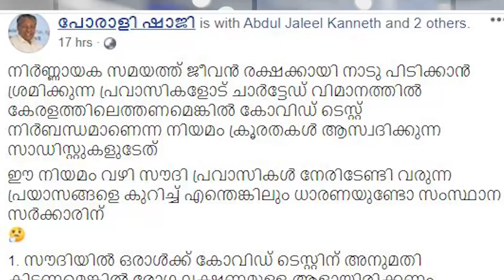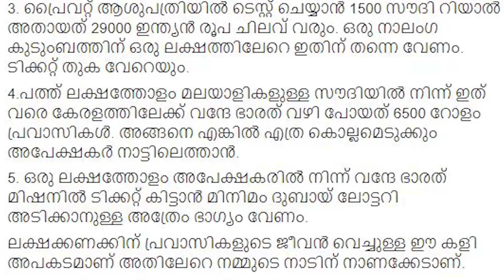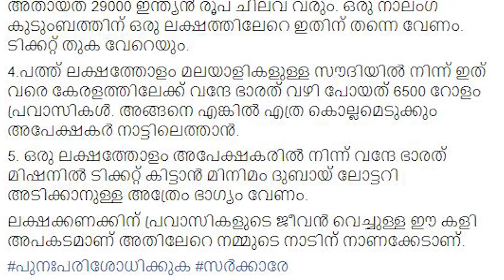പിണറായി വിജയനെതിരെ പോരാളി ഷാജി.... സൈബർ ഗ്രൂപ്പുകളും പിണറായിയെകൈവെടിയുന്നു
പോരാളി ഷാജി. കേരളത്തിലെ രാഷ്ട്രീയം നിരീക്ഷിക്കുന്ന ഏതൊരാൾക്കും സുപരിചിതമായ പേരാണത്. പല സൈബർ ഗ്രൂപ്പുകളും സി പി ഐ എമ്മിന്റെ ഭാഗമായി പ്രവർത്തിക്കുന്നുണ്ടെങ്കിലും പോരാളി ഷാജിയെപോലെ ന്യായീകരിക്കുന്ന ഒരു സൈബർ പേജ് അവർക്ക് ഇല്ല എന്നതാണ് സത്യം.ആ പോരാളി ഷാജി മുഖ്യമന്ത്രിക്കെതിരെ, കേരള സർക്കാരിനെതിരെ, പ്രതികരിക്കുക എന്നത് അസംഭവ്യമായ ഒരു കാര്യമായിട്ടാണ് കേരളത്തിലെ രാഷ്ട്രീയത്തിന്റെ ബാലപാഠം അറിയുന്ന ഏതൊരാളും ഇത് വരെ കരുതിയിരുന്നത്.എന്നാൽ കോവിഡ് അതിന് മാറ്റം വരുത്തിയിരിക്കുന്നു. പിണറായി വിജയൻറെ നേതൃത്വത്തിലുള്ള ഇടത്ത് സർക്കാരിനെ വിമർശിച്ച് ഇതാ പോരാളി ഷാജിയുടെ ഫേസ്ബുക് പോസ്റ്റ്.

നിർണ്ണായക സമയത്ത് ജീവൻ രക്ഷക്കായി നാടു പിടിക്കാൻ ശ്രമിക്കുന്ന പ്രവാസികളോട് ചാർട്ടേഡ് വിമാനത്തിൽ കേരളത്തിലെത്തണമെങ്കിൽ കോവിഡ് ടെസ്റ്റ് നിർബന്ധമാണെന്ന നിയമം ക്രൂരതകൾ ആസ്വദിക്കുന്ന സാഡിസ്റ്റുകളുടേത്